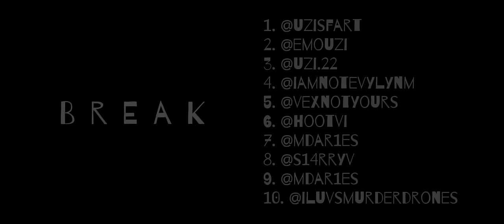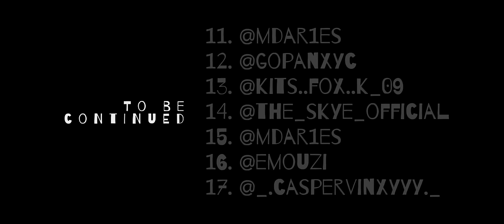《Past Butlers + Y. Doll React to Future》Part 3《 Credits in the desc 》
Credits

The Creators Of Murder Drones :
Glitch Productions and Liam Vickers

1. @uzisfart
2. @emouzi
3. @uzi.22
4. @iamnotevylynm
5. @vexnotyours
6. @hootvi
7. @mdar1es
8. @s14rryv
9. @mdar1es
10. @iluvsmurderdrones
11. @mdar1es
12. @gopanxyc
13. @kits..fox..k_09
14. @the_skye_official
15. @mdar1es
16. @emouzi
17. @_.caspervinxyyy._